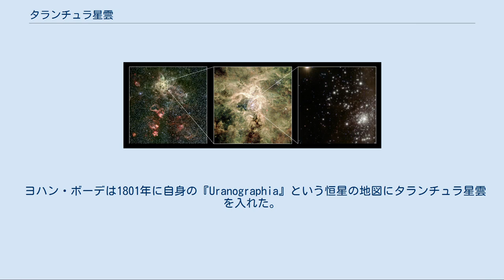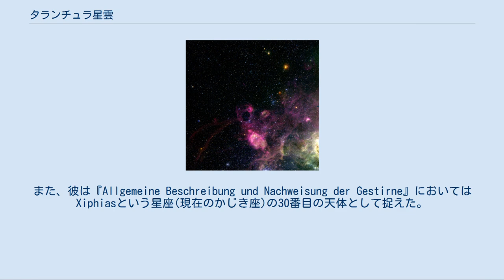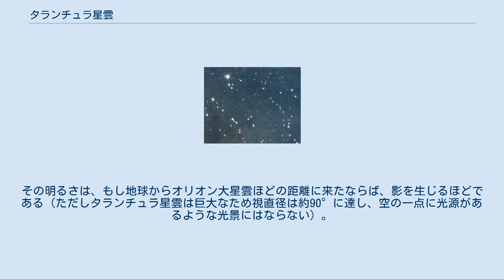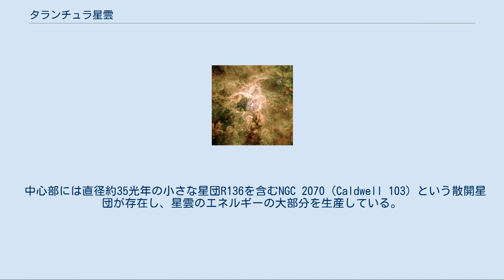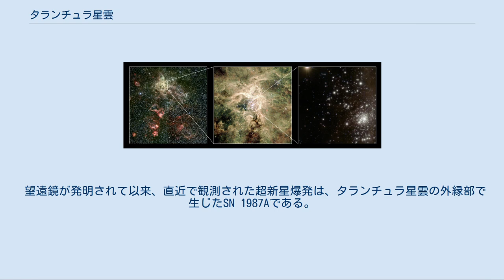タランチュラ星雲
タランチュラ星雲（タランチュラせいうん）は、大マゼラン雲のHII領域の輝線星雲である。
 メディアを再生する タランチュラ星雲にある恒星は莫大な量の紫外線や恒星風を放出している。
 この星雲はニコラ＝ルイ・ド・ラカーユが喜望峰へ遠征した1751年12月5日に初めて発見された。
彼はこの星雲を最上級の星雲のうち2番目であり、2フィート望遠鏡で見える恒星を伴わない星雲としてカタログに入れた。
また、20'にもまたがる星雲と描写された。
 ヨハン・ボーデは1801年に自身の『Uranographia』という恒星の地図にタランチュラ星雲を入れた。
また、彼は『Allgemeine Beschreibung und Nachweisung der Gestirne』においてはXiphiasという星座(現在のかじき座)の30番目の天体として捉えた。
彼は等級を与えず、星雲状のものしてNを与えた。
 反射望遠鏡から得たこの星雲の写真ではその複雑な内部構造が見られ、20世紀半ば頃からタランチュラ星雲と呼ばれるようになった。
 タランチュラ星雲は「かじき座30番星」のように恒星のように扱われることもあり、かつてはタランチュラ星雲の中心にある散開星団のNGC 2070として扱われることもあったが、一般的にはNGC 2070などを含めた全体を表す。
 恒星以外の天体としては非常に光度が大きく、距離は49kpcであるが、視等級は+8もある。
その明るさは、もし地球からオリオン大星雲ほどの距離に来たならば、影を生じるほどである（ただしタランチュラ星雲は巨大なため視直径は約90°に達し、空の一点に光源があるような光景にはならない）。
実際に、局部銀河群で知られている最も活発なスターバースト領域である。
また局部銀河群の最大級のHII領域としては直径200パーセクと最も大きいことで知られる。
さらにその大きさからHII領域最大とも言われるが、さんかく座銀河にあるNGC 604の方が大きい可能性がある。
星雲は大マゼラン雲の最先端に位置し、そこではラム圧がなくなり、星間物質の圧縮が最大限に達する。
 中心部には直径約35光年の小さな星団R136を含むNGC 2070（Caldwell 103）という散開星団が存在し、星雲のエネルギーの大部分を生産している。
R136の質量は推定45万 M☉であり、将来は球状星団になると推測されている。
 タランチュラ星雲にはR136の他にも、2000万歳から2500万歳と古い星団であるホッジ301もある。
この星団中の最も質量の大きい恒星はすでに超新星として爆発している。
 望遠鏡が発明されて以来、直近で観測された超新星爆発は、タランチュラ星雲の外縁部で生じたSN 1987Aである。
中に散開星団が含まれている有名な超新星残骸にはNGC 2060などがあるが、多くの超新星残骸では星雲の内部構造の複雑さから発見するのは難しい。